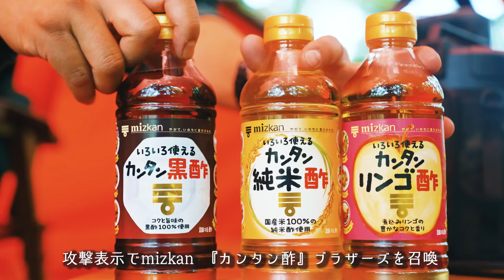キャンプ飯５種を味わうお酒マン🍺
この動画は株式会社Mizkanとのタイアップです。
「カンタン酢」は（株）Mizkan Holdingsの商標です。

カンタン酢ブランドサイトはこちら！

「カンタン酢」をお求めの方はこちら！

🔻プレゼント
〒107-6228

◆使用機材◆
編集ソフト：Adobe Premiere Pro CC
メインカメラ：GH5
サブカメラ：GH4
レンズ：DG VARIO-ELMARIT 12-60mm/F2.8-4.0 ASPH./POWER O.I.S. H-ES12060
手持ち三脚：JOBY 一眼レフカメラ用フレキシブル三脚 ゴリラポッド
マイク：RODE VideoMic Pro Rycote
ウインドシールド：RODE DeadCat
ドローン：DJI PHANTOM 4 PRO
ドローンNDフィルター：Kenko DJI Phantom 4 Pro
ジンバル：DJI RONIN－S
ジンバル・ショルダーストラップ